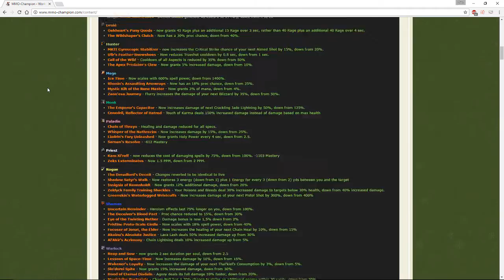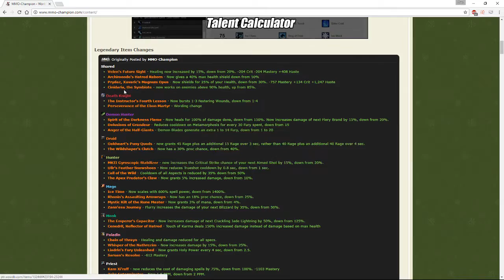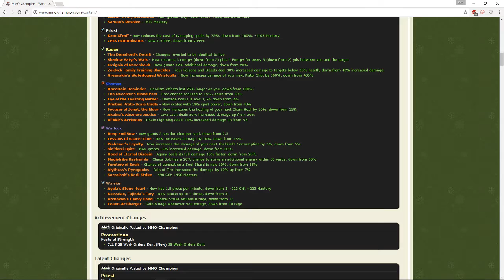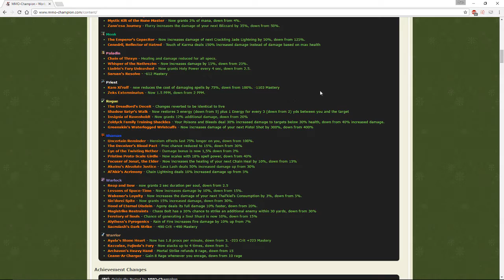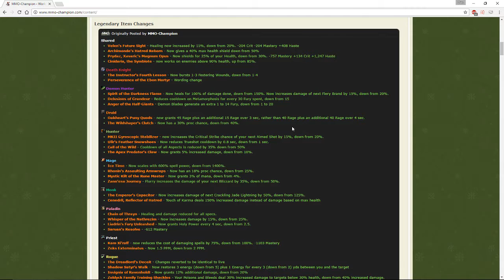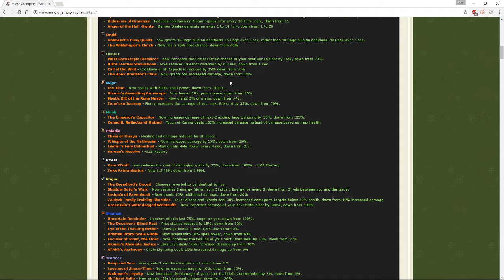What Makes Vanilla Special vs Retail World of Warcraft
Dan rant engaged, prepare for discussion and a bit of anger. A conversation about what makes Vanilla World of Warcraft truly special and meaningful.